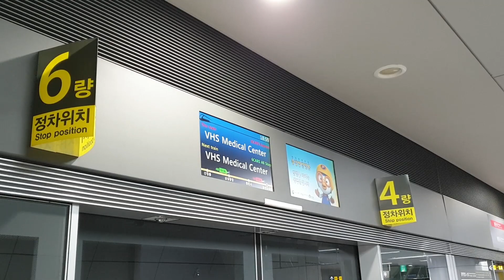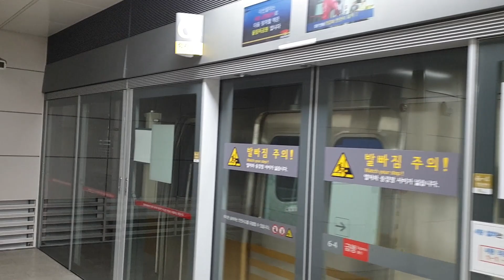서울 9호선 중앙보훈병원행, 김포공항행 진입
서울 9호선 중앙보훈병원행[하선], 김포공항행[상선] 진입음을 담아봤습니다.
9호선 종합운동장역에 진입하는 중앙보훈병원행 열차는 940편성(3차 도입분), 9호선 중앙보훈병원역에 진입하는 김포공항행은 901편성(1차 도입분) 입니다.